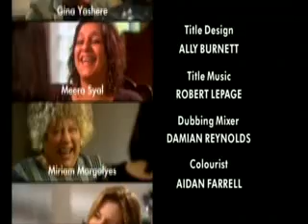girls who do comedy episode 3-3